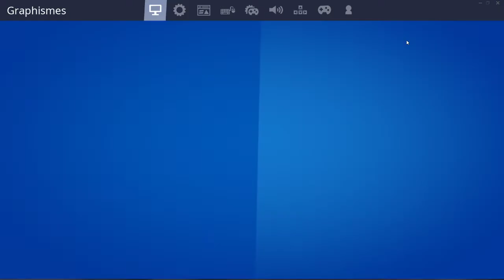princetournament / map edit récompense code : 0843-6664-6866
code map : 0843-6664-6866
Code créateur : 3_f_c-endskew
code pi : Endskew
MON PSEUDO FORTNITE EPIC GAME : ENDSKEW
Pouce bleu !
La cloche !
Le partage !